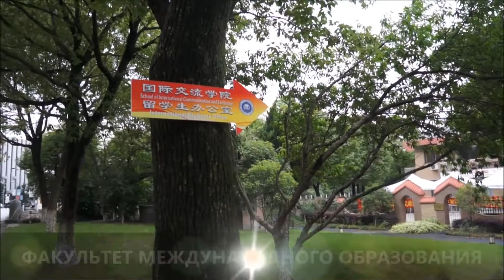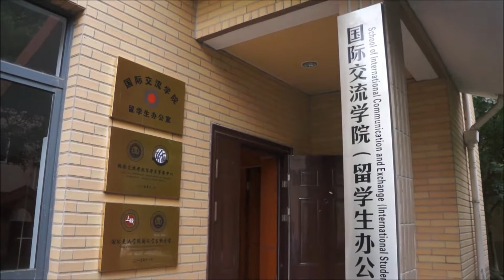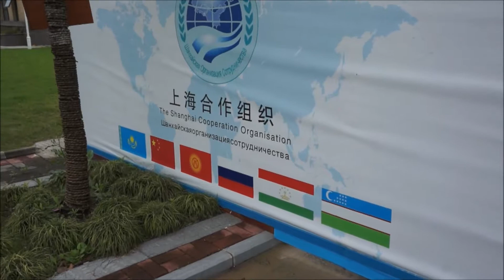01 КАМПУС ШАНХАЙСКОГО УНИВЕРСИТЕТА ПОЛИТИКИ И ПРАВА